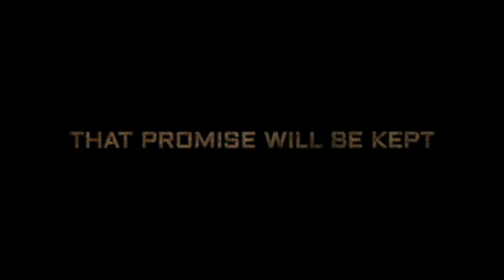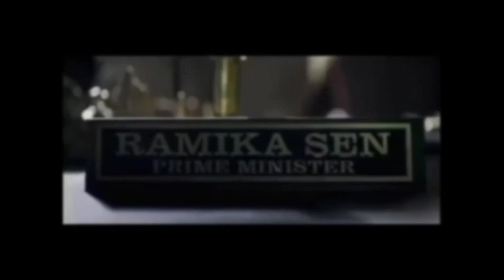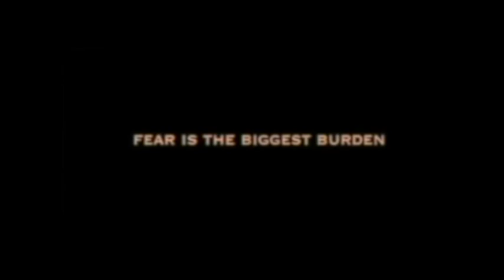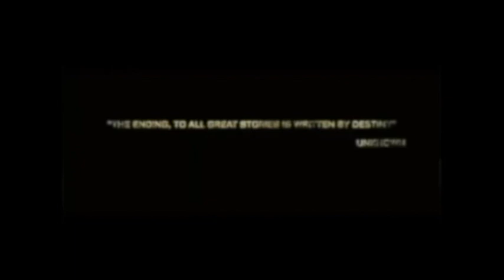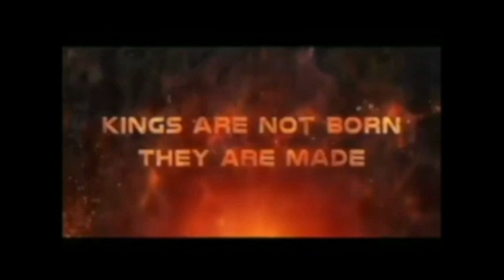KGF Chapter 3 Full Movie facts |Hindi|Yash|Sanjay Dutt|Raveena |Srinidhi|Prashanth Neel|V Kiragandur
KGF Chapter 2 releases on 14th April, 2022

Co-director : Kirtan Nadagouda & Dhool Prakash
Cameraman Team: Sandy, Prajwal Gowda, Kumar Gowda, Sagar Gowda, Manuraj
Executive Producer: Karthik Gowda, K. V Rama Rao
Editor: Ujwal Kulkarni
Production Design: Shivakumar
Action: Anbariv
Choreography: Harsha, Mohan
Dubbing: Anand Y. S
Hindi Dubbing Supervisor: Manish Bhawan
Dialogues: Chandramouli.M, Dr. Suri, Prashanth Neel
Sound Effects: Nanndhu J & Team
Production Managers: K S Champakadama,Gagan Murthy, S Kumar
Production Incharge: Chidanand, Suresh Shankarananhalli, Shashikanth
DI & VFX: Unify Media
VFX Supervisor: Konda Reddy Suresh
Colorist: Fergus Hally, Ashwath

Must watch -